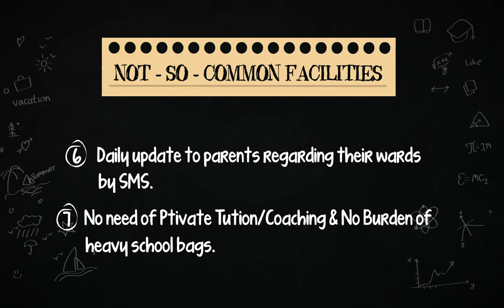Oxbridge World School Kotkapura - Infographic Video Animation